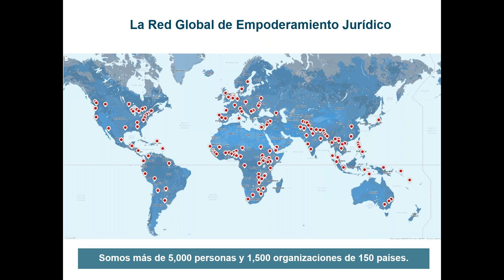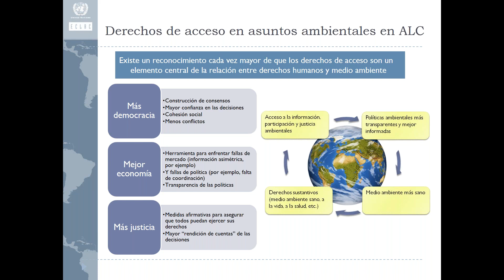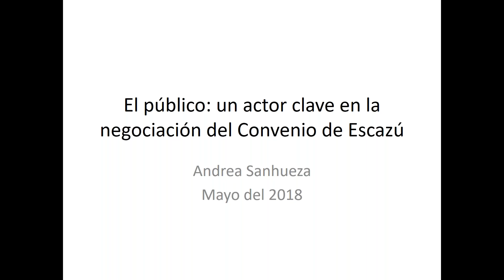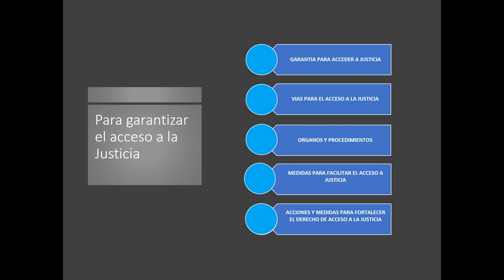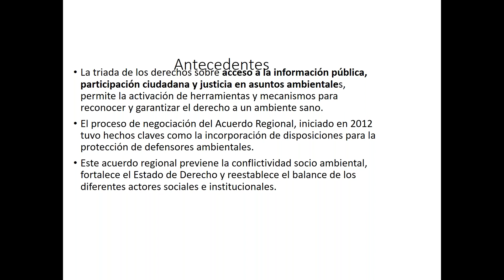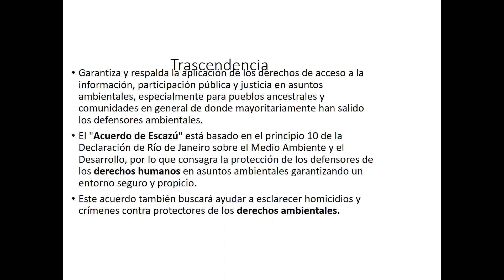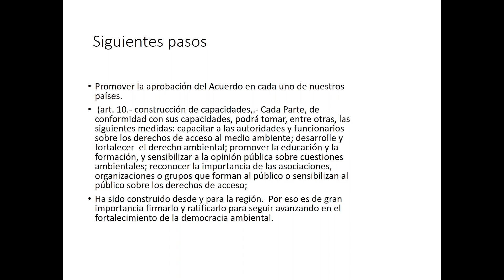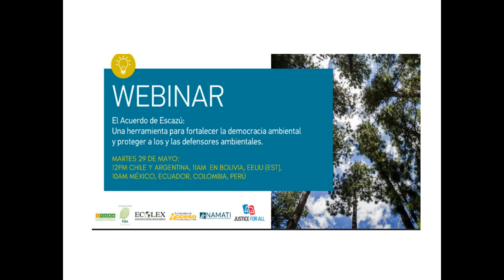Webinar: El Acuerdo de Escazú Una herramienta para fortalecer la democracia ambiental